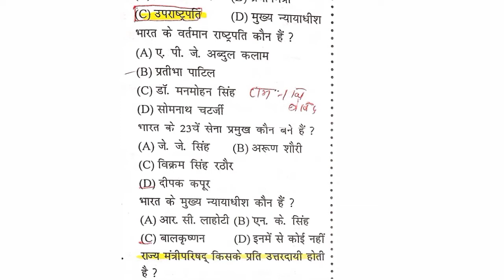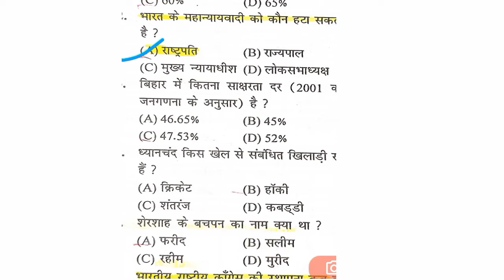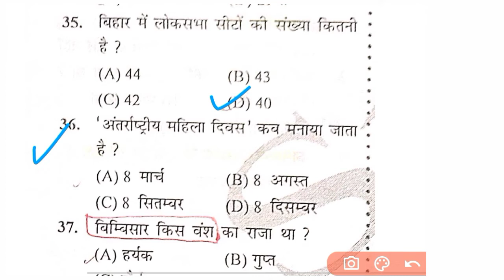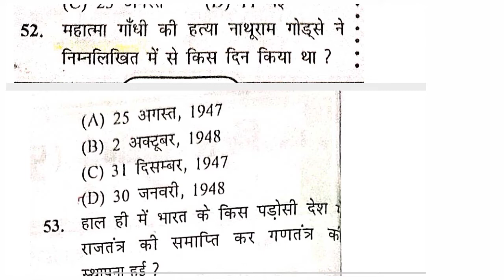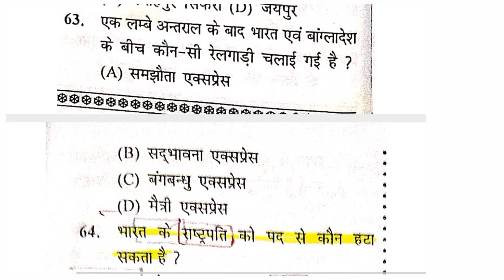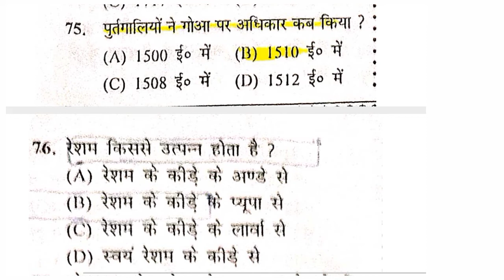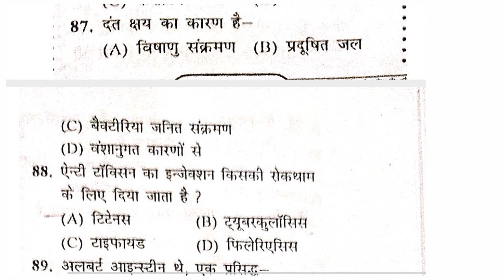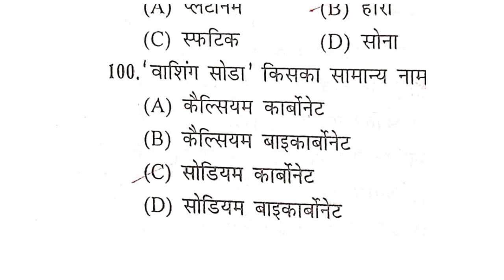बिहार दरोगा//Question BANK// Set-1//spark publication special Bihar daroga